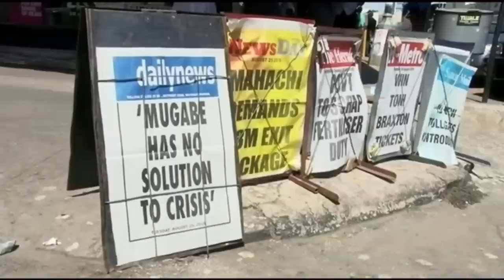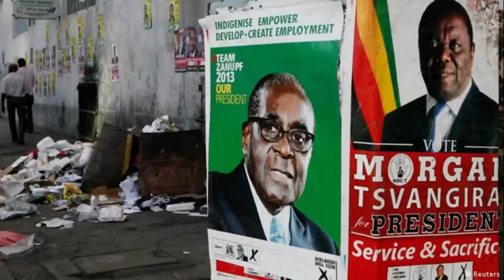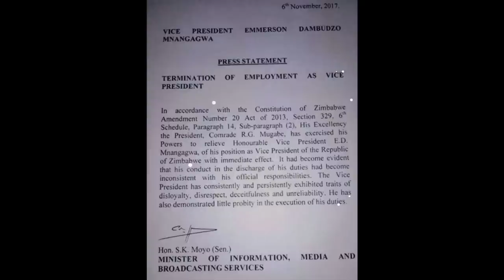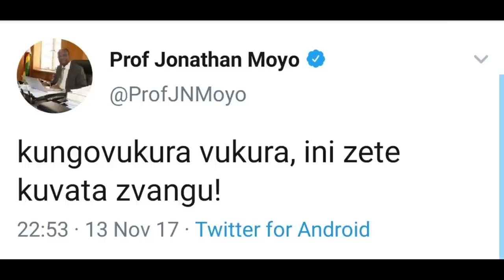The 2017 Zimbabwe COUP that deposed Mugabe EXPLAINED!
On the evening of 14 November 2017, elements of the Zimbabwe Defence Forces (ZDF) gathered around Harare, the capital of Zimbabwe, and seized control of the Zimbabwe Broadcasting Corporation and key areas of the city. The next day, the ZDF issued a statement saying that it was not a coup d'état and that President Mugabe was safe, although the situation would return to normal only after the ZDF had dealt with the "criminals" around Mugabe responsible for the socio-economic problems of Zimbabwe.[1] Jacob Zuma, then-President of South Africa, phoned Mugabe and was told that Mugabe was under house arrest but otherwise "fine"